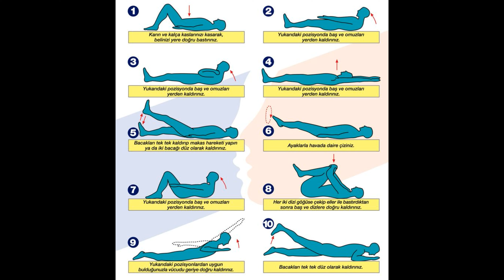Arıcıların maruz kaldığı fiziksel fastalıklar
Bu videomuz da başımıza gelen fiziksel hastalıklardan bahsettik, bu fiziksel hastalıklar , ilerleyen yaşlarda daha çok kendini göstermektedir, bundan dolayı dikkat dilmesi gereken hususlar vede kendimizce uyguladığımız karışımlardan bahsettik